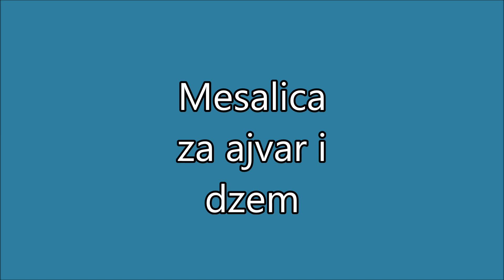MESALICA ZA AJVAR, DZEM...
Proizvodim mesalice za bezbrizno kuvanje ajvara,dzemova i svega ostalog sto trazi dugotrajno kuvanje.
Nema zagaranja i prskanja.
Osovina je prohromska a mesac od parene bukve.
Beograd/Zvezdara